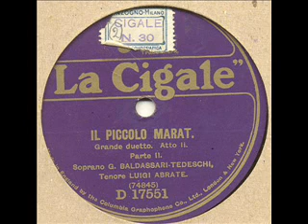Luigi Abrate Il piccolo Marat Duo with Baldassre Tedeschi.wmv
Luigi Abrate
1888 Pistoia - ?

Abrate first sang operettas, before switching to singing opera and then switching back to singing operettas
Discogaphy
COLUMBIA RECORD
70393   ERNANI: Come rugiada al cespite                                                 D 4873
70405   ERNANI: Solingo errante e misero                                                D 4873
70407   TROVATORE: Ah! Si ben mio                                                       D 4899
70410   AIDA: Morir sì pura e bella                                                     D 4861
70411   TROVATORE: Deserto sulla terra                                                  D 4899
70412   LUCIA DI LAMMERMOOR: Tu che a dio                                               D 4861
70438   PICCOLO MARAT: Ah! Se tu m'ami Mariella                                         D 9394
70638   BALLO IN MASCHERA: Dì tu sei fedele                                             D 4952
70640   GIOCONDA: Cielo e mare                                                          D 4952
74832   ANDREA CHENIER: Improvviso                                                      D 17548
74833   ANDREA CHENIER: Come un bel dì di maggio                                        D 17548
70844   PICCOLO MARAT: Duetto P.I°  with Baldassarre Tedeschi Giuseppina
70845   PICCOLO MARAT: Duetto P.II° with Baldassarre Tedeschi Giuseppina
b 13    SCUGNIZZA: Bada Salomè with Talamo Ines                                         D 5014
b 35    FRASQUITA: Quando in ciel  Talamo Ines                                          D 5013
b 37    FRASQUITA: Bimba vuol trovare un bel garzon with Baracchi Aristide/Talamo Ines  D 5012
b 39    FRASQUITA: O fanciulla all'imbrunir                                             D 5013
b 64    CARMEN: Ah! Mi parla di lei with De Voltri Mafalda                              D 5027
b 65    CARMEN: Mia madre vedo ancora with De Voltri Mafalda                            D 5027
b 66    BOHEME: O soave fanciulla  with De Voltri Mafalda                               D 9430
b 68    ?: All'armi                                                                     D 5079
b 2165  IL TRILLO DEL DIAVOLO: Tango della seduzione with Talamo Ines
b 2180  VEDOVA ALLEGRA: Come di rose un cespo with Talamo Ines                          D 5934

PATHE RECORD
86941   FRASQUITA: Dall'alcova nel tepor                                                12597
86944   LA BAMBOLA NELLA PRATERIA: Bimbe fra danze e lumi                               12597

more information on Historical Tenors